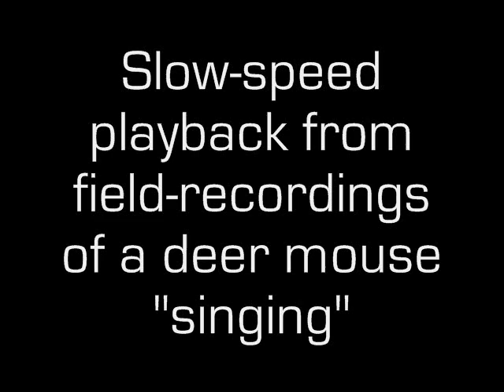Wild Deer Mouse "Singing"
This deer mouse "singing" was recorded by Biologist Matina Kalcounis-Rueppell (University of North Carolina, Greensboro).  One of her research interests is how bats and rodents use ultrasound.

In 2004, Kalcounis-Rueppell used hand-held recorders capable of recording ultrasonic emissions at a  field site California.  Later, while going through the recordings, which were played back at a lowered speed and frequency to make them more audible to humans, an unusual and loud sound was heard: this four-note song of a deer mouse.